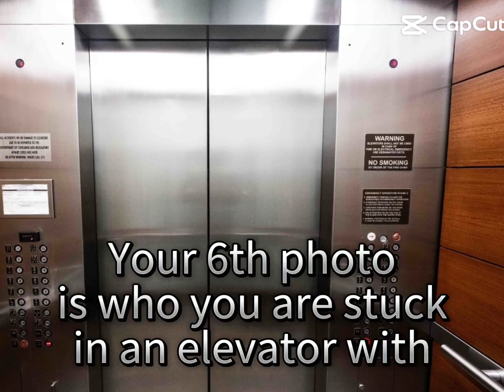January 26, 2024